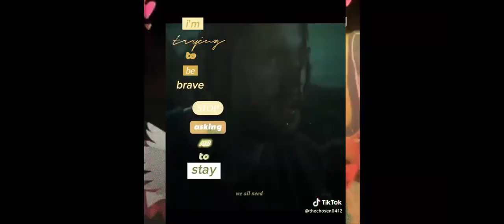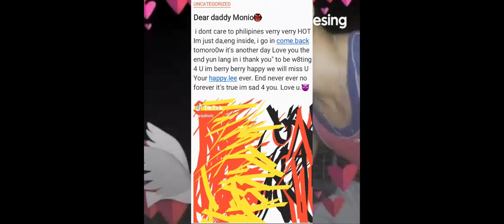BOP BOP BABY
losipfer